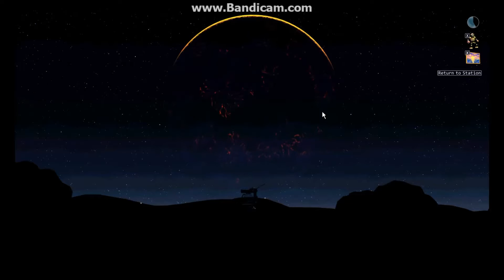The Desolate Hope - Gameplay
clips from the game The Desolate Hope by Scott Cawthon.